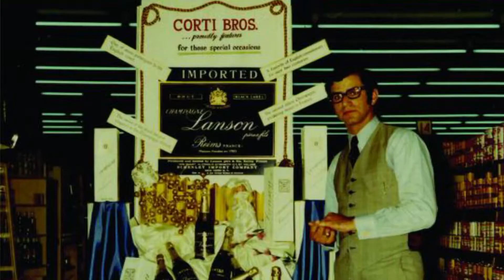Darrell gets a Star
Sacramento Walk of Stars Gala. Memorial Auditorium.
Sacramento, CA. August 28, 2019